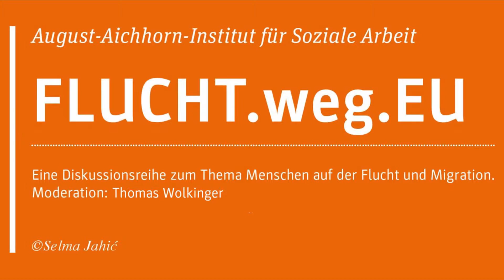Thomas Wolkinger - Einleitende Worte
Eine Diskussionsreihe zum Thema Menschen auf der Flucht und deren Migration in Europa im Frühling 2016.

Video: Martin Gutzelnig